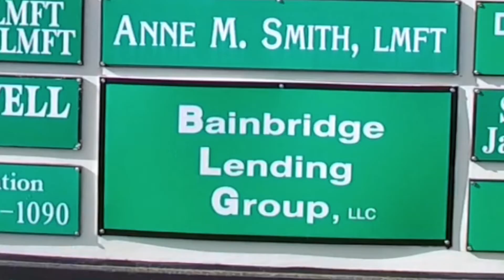Bainbridge Lending Group LLC - New Ferry Video - 15 Seconds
We are Bainbridge Island's only local Mortgage Broker.

Working with BLG gives you access to multiple lenders and dozens of loan programs allowing us to help find you a great rate and terms that meet your needs.

Most importantly, we fully prequalify you so when you make an offer, local REALTORS will place more trust in an approval letter from us because they know we deliver. That can mean the difference between your offer being accepted or not.

Avoid the challenges of working with out-of-area lenders: Buy local by working with Bainbridge Lending Group and contact us now on Bainbridge Island at or email us - Matt Culp at , Tom Rees at or Becky Benz at and let us help you today!

NMLS #42059 Bainbridge Lending Group LLC